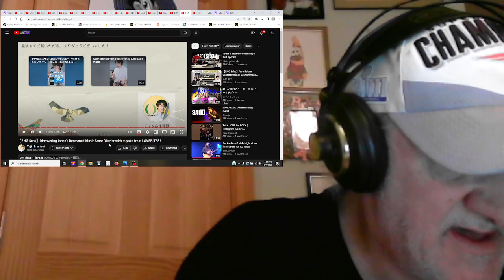MIYAKO (LOVEBITES) RECTION PART 4 Discovering Japan's Renowned Music Store District